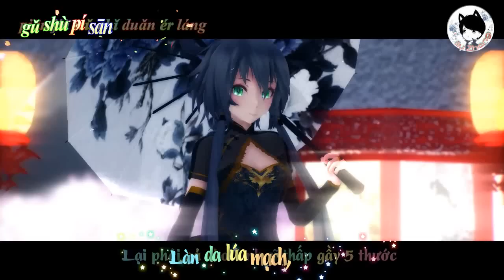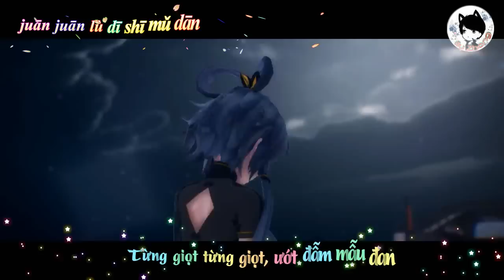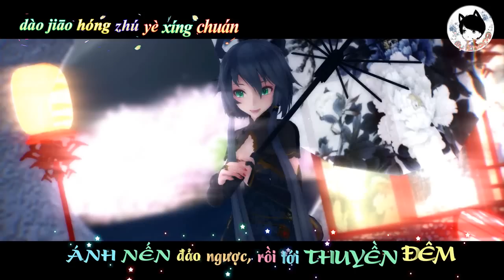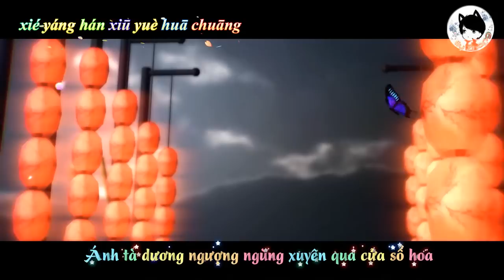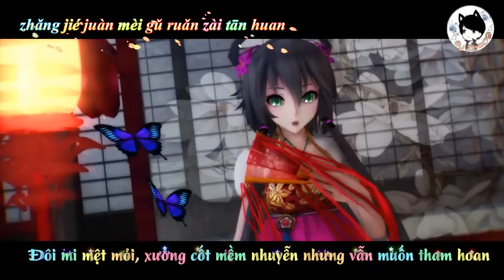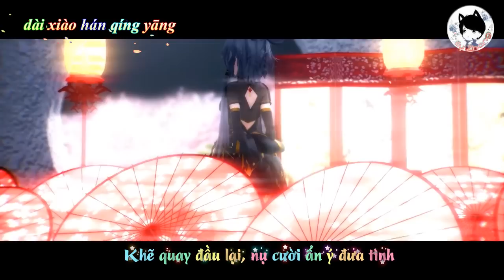[Vietsub + Pinyin] Bản Sắc ❤ Lạc Thiên Y | 本色 ❤ 洛天依 【Luo TianYi 】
✿ Bài hát này chủ yếu là nói về Phan Kim Liên nhân vật trong Thủy Hử.
✿ Những chữ in đậm trong bài là những đoạn ân ái của nàng và Tây Môn Khánh. Các bạn tự hình dung nha =))
Ca khúc: Bản Sắc - 本色
Ca sĩ:  Lạc Thiên Y ( 洛天依 ❤ Luo TianYi )
Trans: Tiểu Bọ & XiaoJiang
Timing/Effe & Encode: ily Zhang